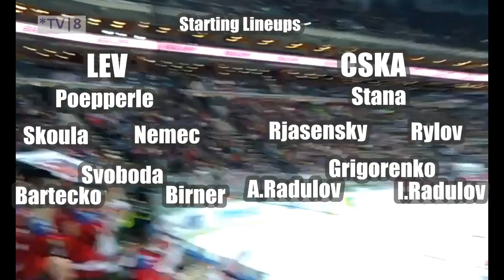LEV vs CSKA Moscow 2012-2013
Another game of Lev in semi full O2 Arena.. NHL Stars in Prague: Datsyuk, Radulov..